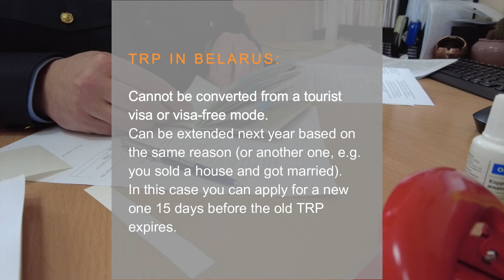FROM NETHERLANDS TO BELARUS: RELOCATION SUCCESS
We have actually concluded the relocation of a Dutch gentleman into a village house one hour away from Minsk (EUR 9000 plus paperwork). Please, see part one of this venture in the earlier videos.

My full package for real estate deal guiding includes:
spotting an apartment / house,
interacting with the sellers,
assistance in setting up a bank account,
linguistic assistance with the deal's paperwork,
assistance after the deal (TRP application and interaction with utility services if necessary).